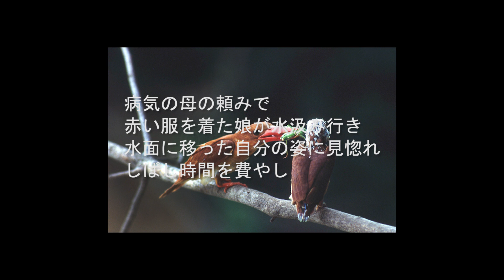アカショウビンにまつわる話が悲しすぎる（鳴き声あり）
アカショウビンにまつわる話が各地にあります。その話が悲しい物ばかりなので、写真と共に一部紹介します。

約60年間撮影してきたものを一人でも多くの方々に見て頂こうとYouTube【写真集】として始めました。フィルム写真もございますので、上手く編集できていないものもあるかと思います。ご了承下さい。

　　鶴添泰蔵（ツルゾエ　タイゾウ）
　民俗写真家
　 東京を中心に全国の年中行事などを主に取材撮影し、現在、鹿児島県に移転し南九州の民俗や野鳥、動植物を撮影しています。